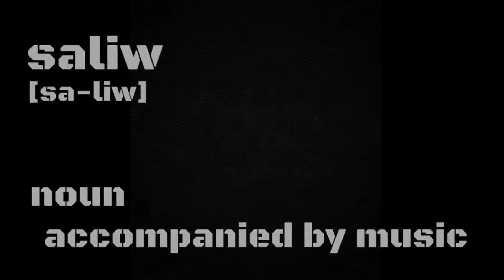DOG BREEDING 101 | STUD SESSION / SERVICE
Hello mga ka-Zaliw at dog lovers!!! Pinangarap niyo bang magkaroon ng puppies? Nagheat ba ang female dog mo pero hindi mo alam ang mga gagawin? Masaya ang magkaroon ng puppies! Ibang klaseng saya ang nabibigay nito. Pero bago yan, alamin niyo muna ang ilang tips kung paano niyo maihahanda ang inyong furbabies na fur parents-to-be.😊

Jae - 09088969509